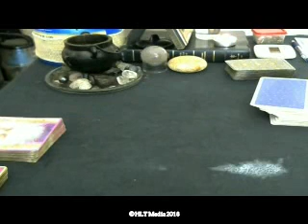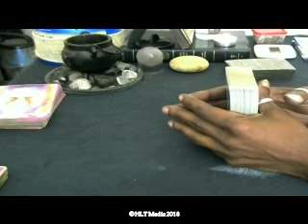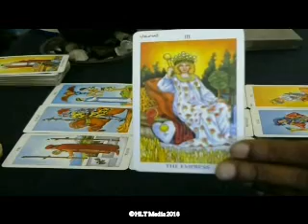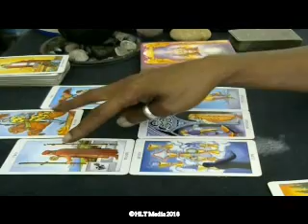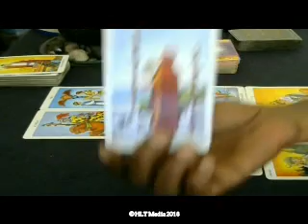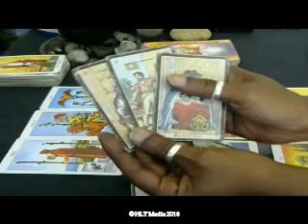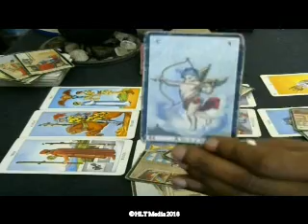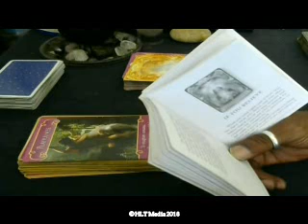Elemental Fire November 2018